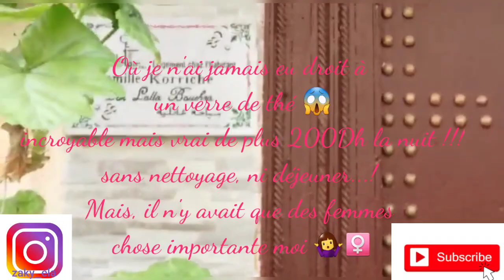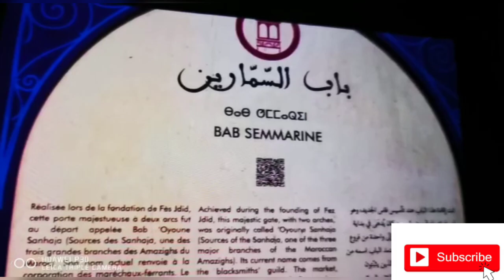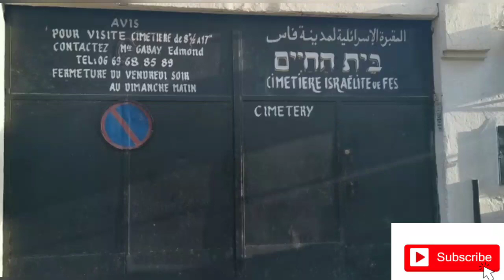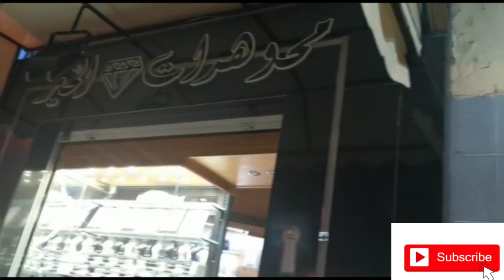💐Mellah:Ancien quartier juifs✡Old Jewish Quarter✡الملاح:الحي اليهودي القديم✡El antiguo barrio judío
Déjà expliquée verbalement concernant l'histoire...

👉Pour toutes questions💬 rejoignez moi sur mon nouvel 💥insta: zaky_ela💥 et,
🍀pour participer au ***concours***🍀: panier cadeau 🌿"mon essentiel"🌿 il faut être abonné sur 🤩Facebook: Zaky, El Azaoui 🤩YouTube:ELA Health and Beauty Systems🤩 et, 🤩insta: zaky_ela 🤩
🤗Ma main innocente prendra au hasard une femme et un homme, mes cadeaux seront selon votre type de peau et cheveux, ce que j'ai présenté va pour les types de peaux/cheveux

👉Abonne toi c'est gratuit en plus tu as des formules gratuites à 100%, clique sur la 🔔🛎🛎pour activer toutes les notifications, un like👍👍👍pour me donner de l'énergie c'est important merci, surtout que je ne fais pas monétiser mes vidéos!
😭😭😭Mes abonnés likent sur messenger, 90% regardent sans être abonnés, évoluons ensemble les GARS!
👉Partage avec tes amis, famille et, commente ...
👉Facebook: 💥Zaky, El Azaoui💥, Luxembourg c'est nous! Insta: 💥zaky_ela💥 YouTube: ELA Health and Beauty Systems💥

                                                                Here only peace and love here

👉For any questions💬 join me on my new 💥insta: zaky_ela💥 and,
🍀to participate in the *** contest *** 🍀:gift basket 🌿 "my essential" 🌿you must be a subscriber on
🤩Facebook:Zaky, El Azaoui 🤩YouTube: ELA Health and Beauty Systems🤩 and, 🤩insta: zaky_ela 🤩
♥ mettre put a message absolutely on the 3 social networks✍ "ZAKY I WANT THE GIFT BASKET: MY ESSENTIAL✍
🤗My innocent hand will randomly take a woman and a man, my gifts will be according to your skin and hair type, what I presented goes for skin / hair types

👉Subscribe it's free and you have 100% free formulas, click on the 🔔🛎🛎to activate all notifications, a like👍👍👍 to give me energy is important thank you, especially since I don't monetize my videos!
👉Facebook: 💥Zaky, El Azaoui💥, Luxembourg is us! Insta: 💥zaky_ela💥 YouTube: ELA Health and Beauty Systems💥 👉 Ask your questions ✍ ...